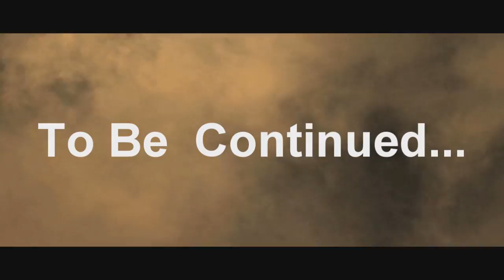The 3 Ducks( THE MINI MOVIE)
Was bored and decided to make a Duck movie,jus having fun.!!